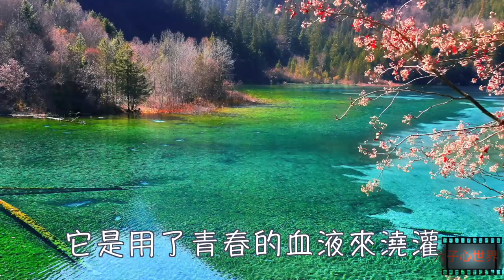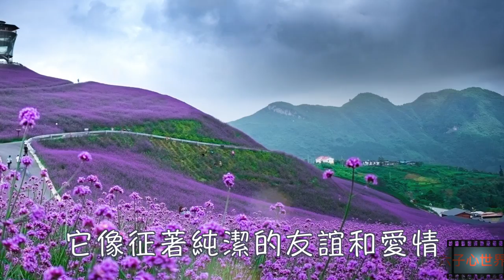動感好聽歌曲【花兒為什麼這樣紅】&高清美景欣賞